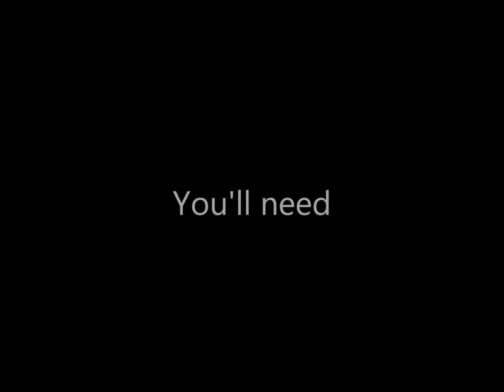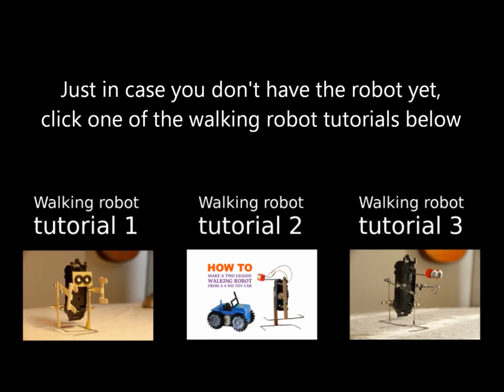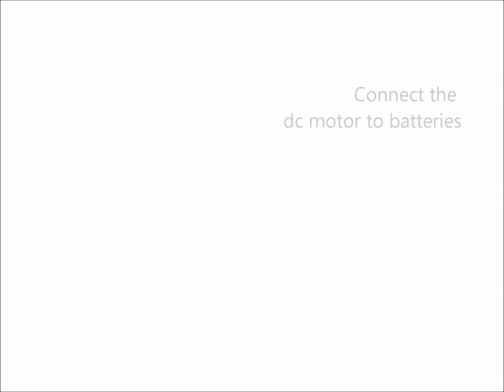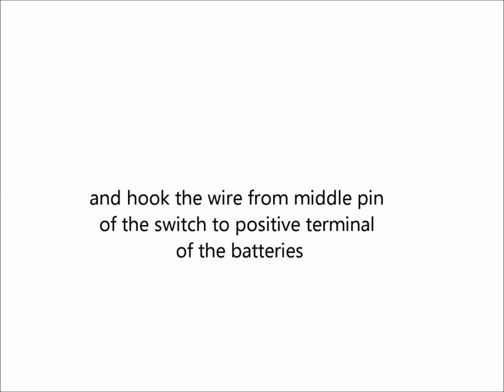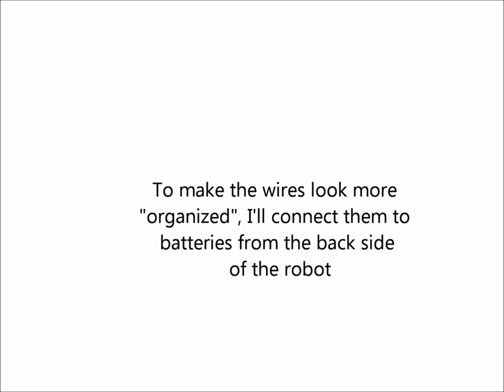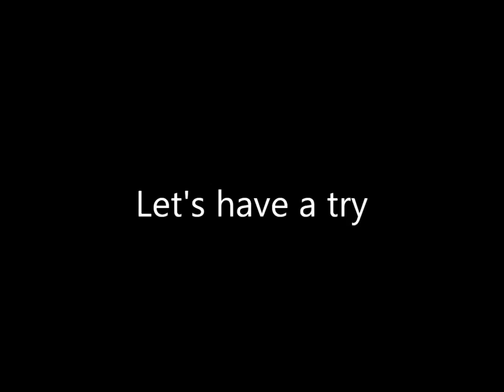How To Make a Simple Walking Robot That Can Avoid Obstacles